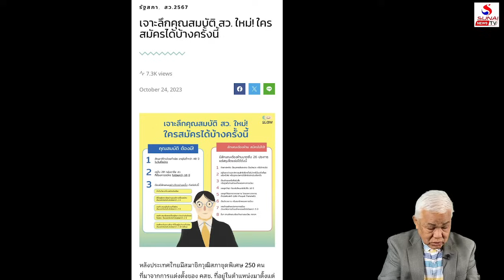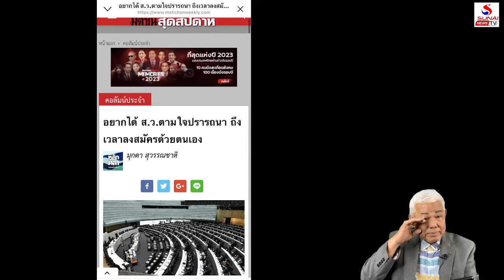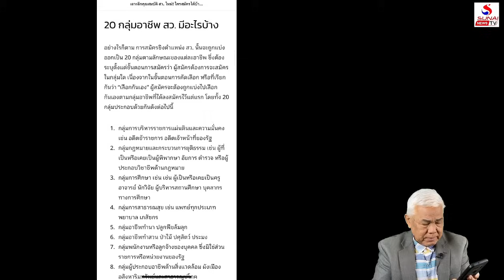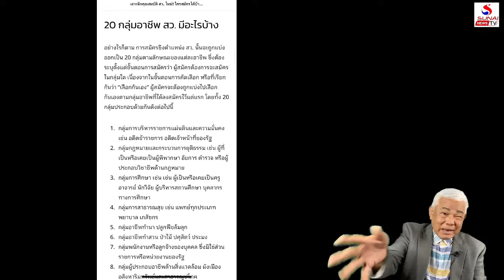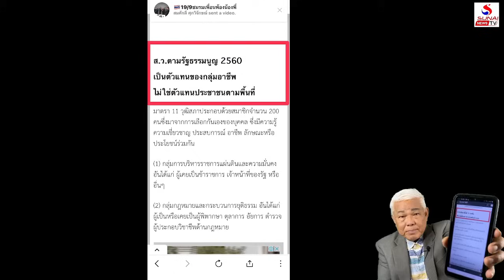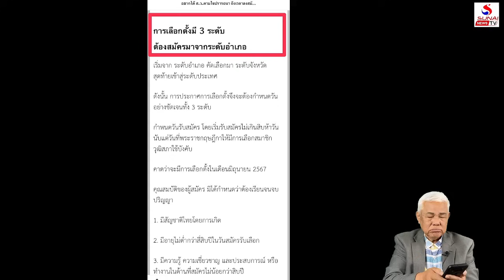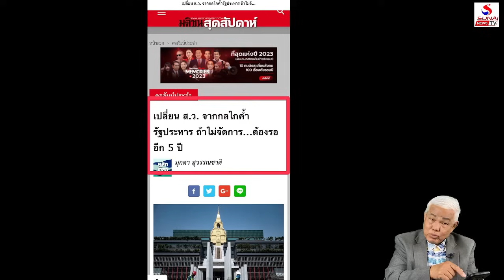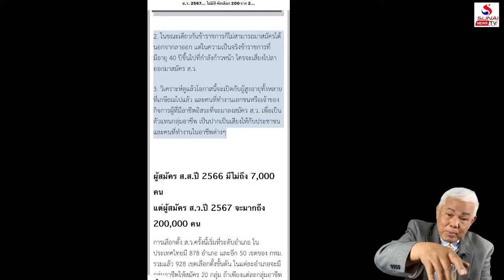จับตา สว.พรรคใหญ่เต็มสภา, อาการบ้ารัฐประหารกำเริบแน่ / เกาะติดคิดทันข่าว ตอนที่ 2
ศาลรู้จักสามนิ้วมันจะเอาตาย, เลือก สว.ใหม่จะรอดไหม รปห.